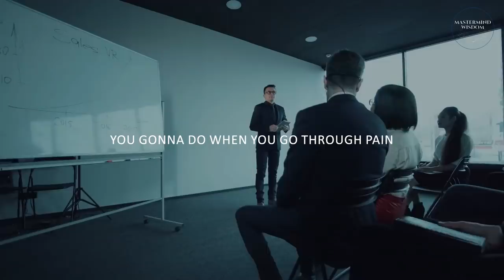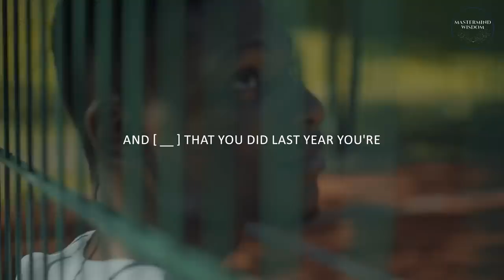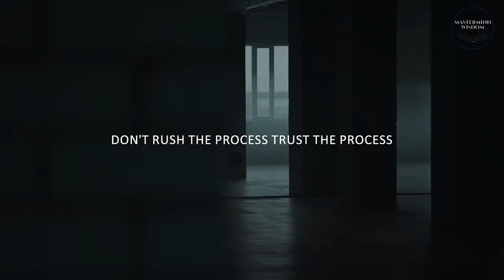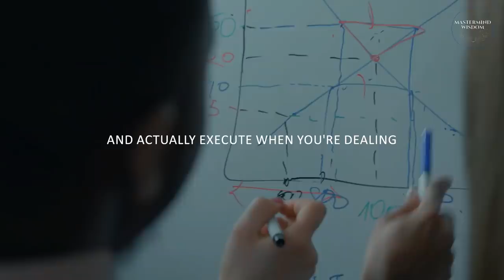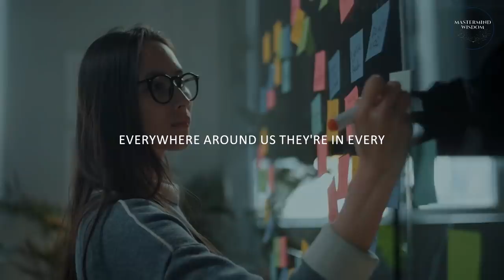Push Through The Pain - Motivational Speeches Workout Video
PUSH THROUGH THE PAIN

►SPEAKERS:
Mat Wilson

Eric Thomas
tr.im/EricThomas

Al Pacino
tr.im/AlPacino1

Louie Chapman
tr.im/LouieChapman

Les Brown
tr.im/LesBrown